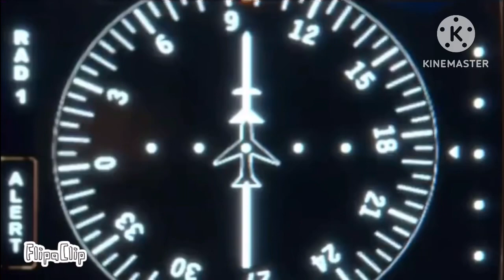1988 Birmingham Airport Runway Collision Air North Uyaian Flight 1027 & Lucella Airways Flight 5748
1988 Birmingham Airport Runway Collision
Peppa Pig Animation

On May 25th 1988
Air North Uyaian Flight 1027 The Tupolev 154 Was Chartered Flight From Birmingham To Kyongsoyng (Capital Of North Uyaian) And Transit Via Chingis Khaan Ulanbataar (Mongolia) and Pyongyang Sunan (North Korea) But The Plane Was Collided With Lucella Airways Ilyushin 62’s Domestic Flight.

Airline:Air North Uyaian & Lucella Airways
Plane:Tupolev TU-154b-2 & Ilyushin IL-62
Air North Uyaian’s Route:Birmingham-Ulanbataar-Pyongyang-Kyongsoyng
Lucella Airways’s Route:Birmingham-Lucella
Cause:Runway Collision
Fatalities:24(Air North Uyaian) 19(Lucella Airways)
Survivors:342